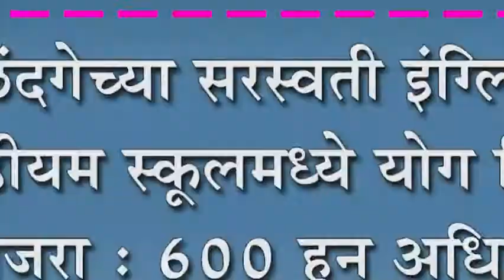तळंदगेच्या सरस्वती इंग्लिश मिडीयम स्कुलमध्ये योग दिन साजरा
तळंदगेच्या सरस्वती इंग्लिश मिडीयम स्कुलमध्ये योग दिन साजरा : ६०० हून अधिक विद्यार्थ्याचा उत्साही सहभाग